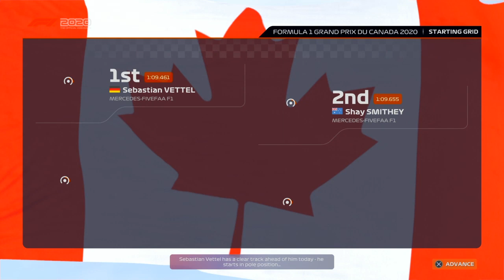F1 20 MyTEAM CAREER Part: 101 | CANADIAN GRAND PRIX - Another Race Victory For Shay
F1 2020 MY TEAM - Mercedes-FiveFaa F1 Racing Team Debuts For The First Time In FIA Formula One History Its Fields The 11 Racing Team On The Grid.

Drivers Season 1 2020:
Car #57  Shay Smithey  511 WC
Car #64  Jordan King     0

Drivers Season 2 2021:
Car #47 Shay Smithey   538 WC
Car #4 Lando Norris       48

Drivers Season 3 2022:
Car #37 Shay Smithey   322 WC
Car #03 Dan Ricciardo   281

Drivers Season 4 2023:
Car #09 Shay Smithey   256
Car #03 Dan Ricciardo   266 WC

Drivers Season 5 2024:
Car #09 Shay Smithey    320
Car #77 Vattari Bottas   324 WC

Drivers Season 6 2025:
Car #15 Shay Smithey
Car #05 Sebastian Vettel

F1 WORLD CHAMPION DRIVERS:
S.Smithey World Champion  2020
S.Smithey World Champion  2021
S.Smithey World Champion  2022
Ricciardo  World Champion  2023
V. Bottas   World Champion  2024

F1 CONSTRUCTORS TROPHY:
Mercedes-FiveFa F1 2021
Mercedes-FiveFa F1 2022
Mercedes-FiveFa F1 2023
Mercedes-FiveFa F1 2024

Mercedes-FiveFaa F1 Racing Team Owned By Shay Smithey.